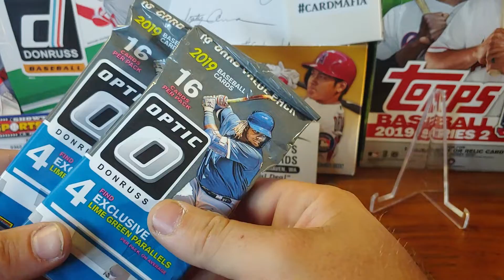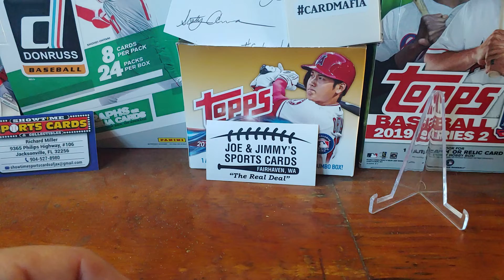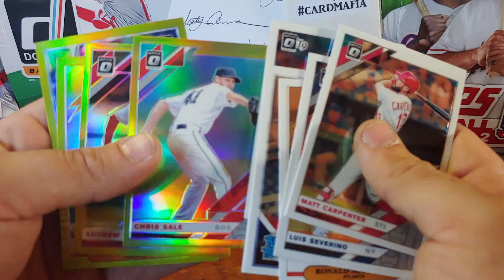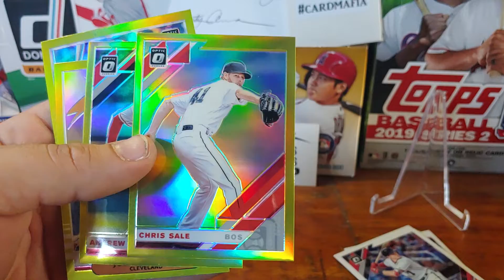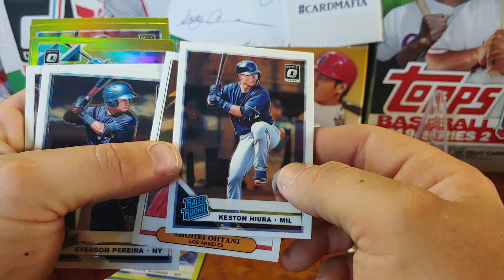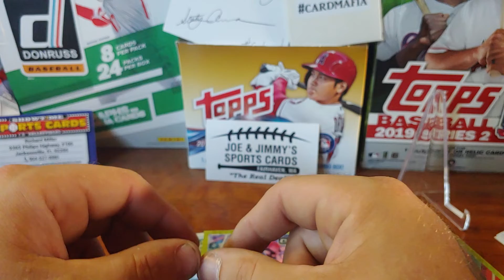Optic retail break with little d!!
Hey guys in this video I'm ripping a couple of Hangar packs a 2019 Donruss optic with my favorite co-host Little D. I really hope you guys enjoyed this video if you did please hit the thumbs up button and leave a comment down below. Thank you so much for all your support!!